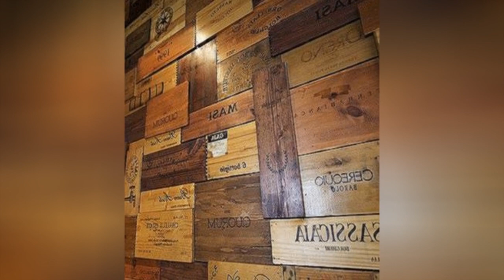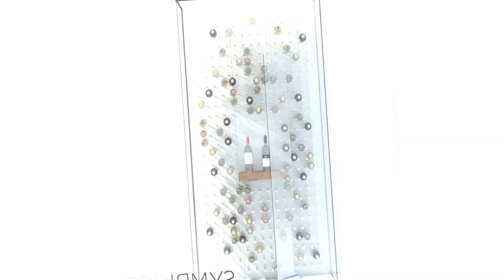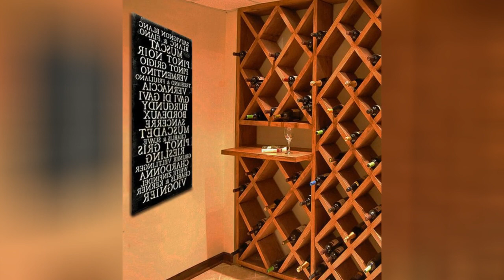75 Modern Wine Cellar Design Ideas You'll Love 🔴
Browse photos of modern home wine cellar designs and decor. Discover ideas for custom minimalist wine rooms and closets, including inspiring Bauhaus wine cellar layouts and storage solutions.

0:00:00 - Intro
0:00:12 - Modern Wine Cellar Design Ideas You'll Love: Inspirations 1 to 25
0:03:03 - Modern Wine Cellar Design Ideas You'll Love: Inspirations 26 to 50
0:06:07 - Modern Wine Cellar Design Ideas You'll Love: Inspirations 51 to 75